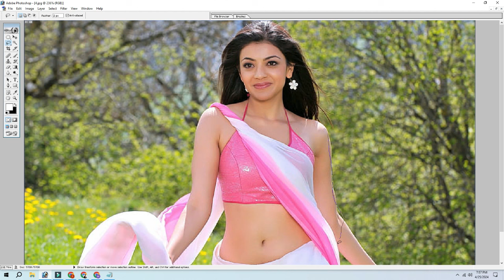How to Achieve Professional Photo Color Changes in 2024